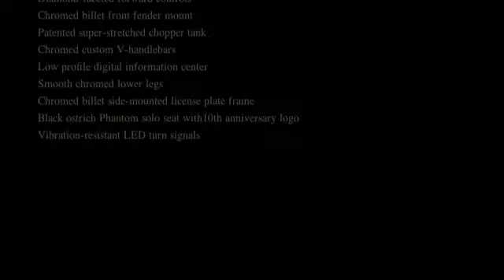American Ironhorse Texas 10th Anniversary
Texas Anniversary